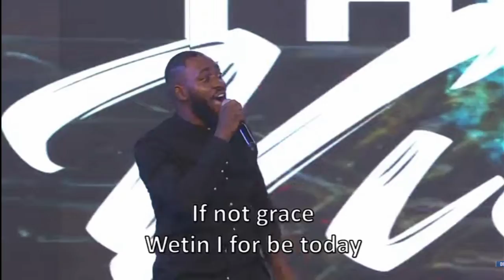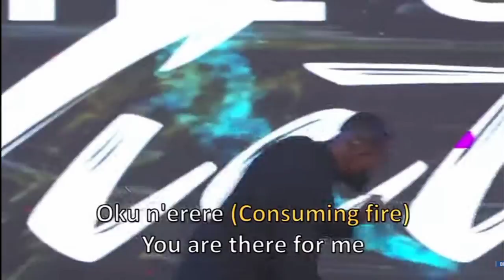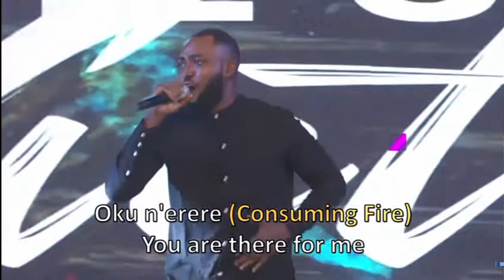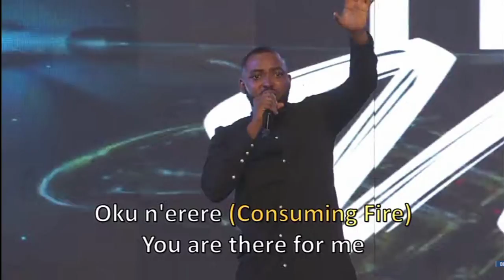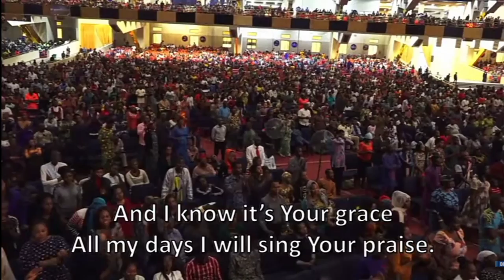POWERFUL MINISTRATION🔥🔥 BY NEON ADEJO AT THE GLORY DOME, DUNAMIS INTERNATIONAL GOSPEL CENTRE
powerful ministration of CHINECHEREM AND EZE EBUBE